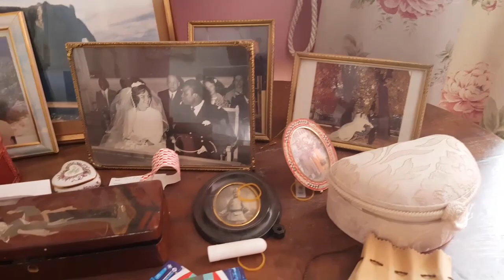Spa soin vapeur roleplay *exclusivité juillet membres Tingles *EXTRAIT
" Pour des jeux de rôle ASMR exclusifs, rejoignez moi sur "Tingles app" Devenez membre

APP 100% SANS PUB

Merci 🙏

**S'inscrire à la formation "Méditation pour les impatients modernes"
PROMO EN CE MOMENT!